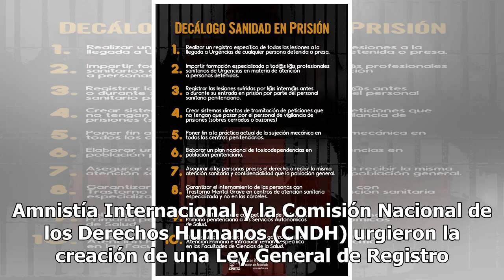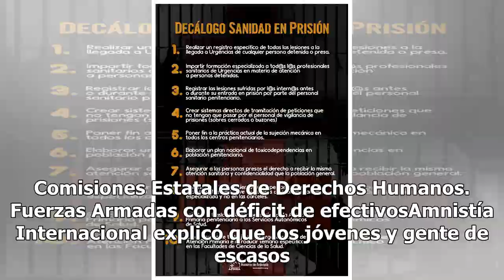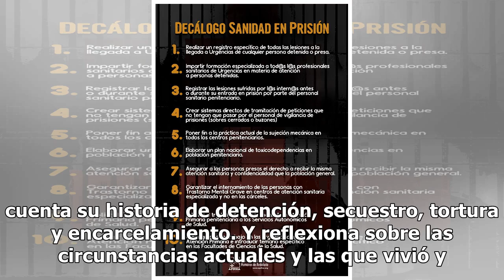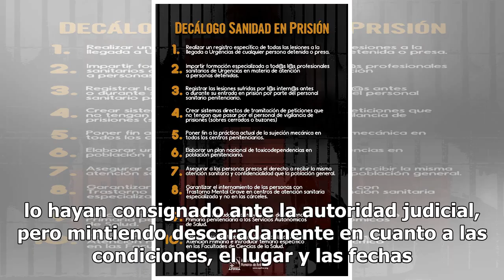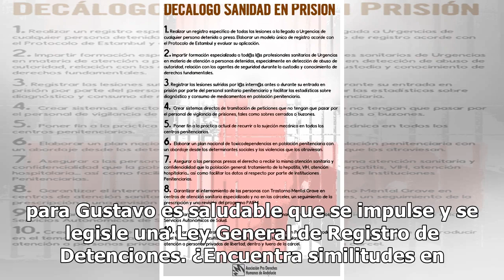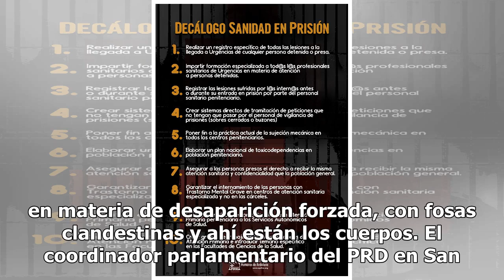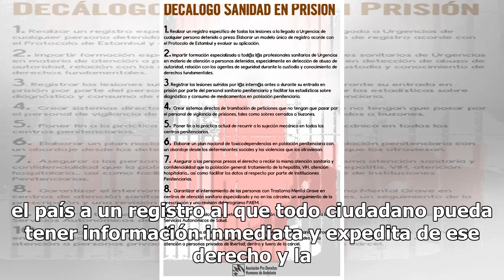Urgen a crear ley para registro de detenciones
En México un simple señalamiento es suficiente para que un policía o ministerial detenga a una persona, un hecho que puede ser el punto de partida de graves violaciones de los derechos humanos. Por eso senadores, diputados, organizaciones civiles como Amnistía Internacional y la Comisión Nacional de...